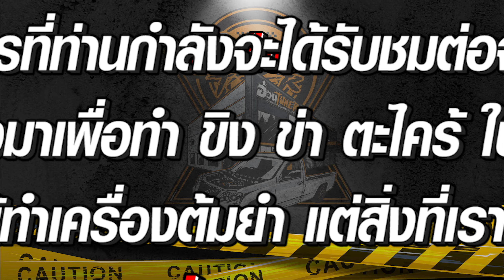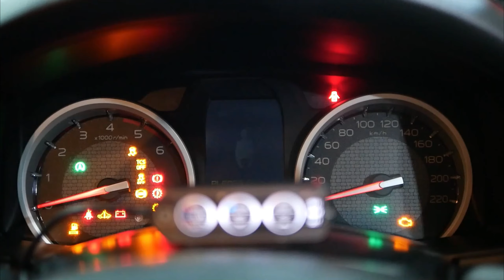Mu-x รีแมพทิพย์_ทำมาเหมือนเสียตังฟรี I EP.2